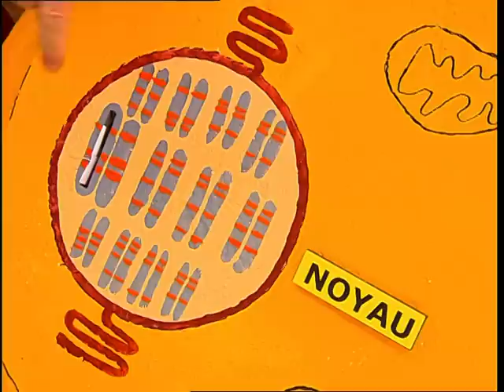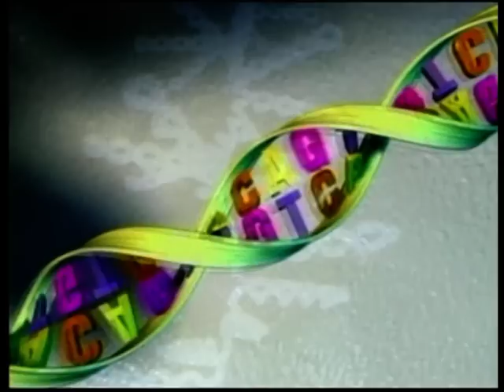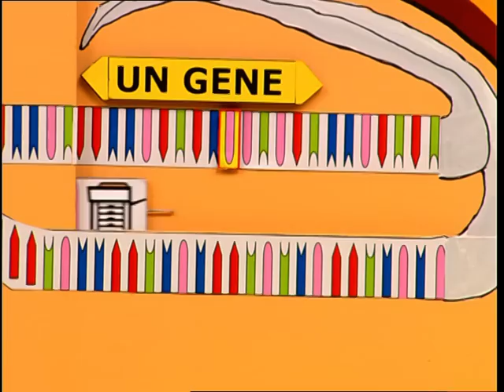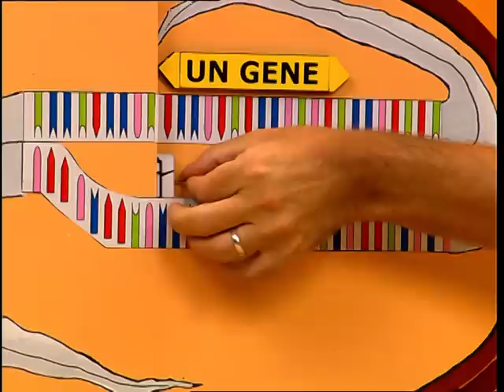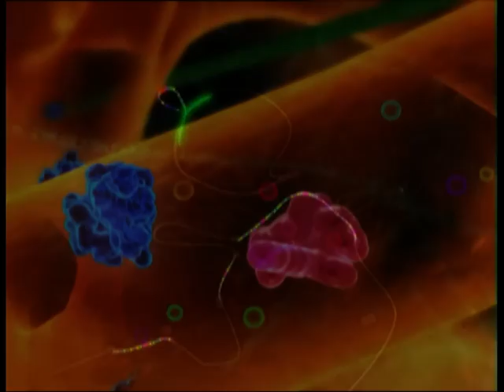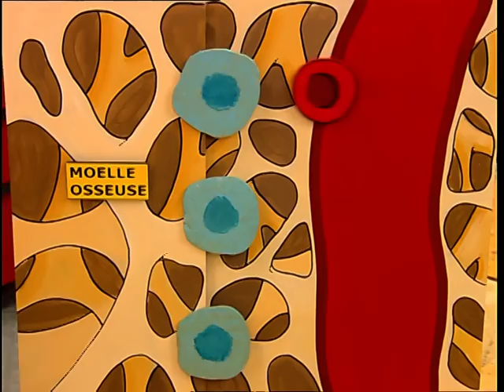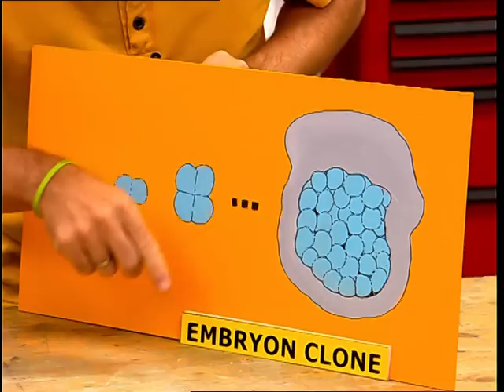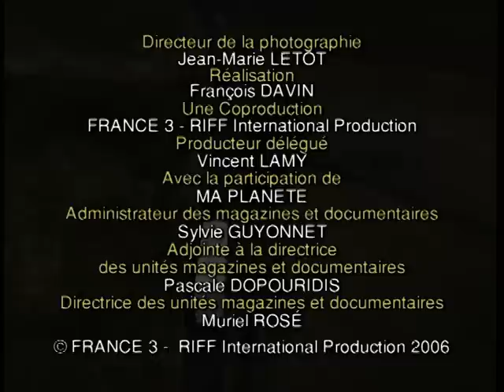C'est pas sorcier -NOUVELLES THERAPIES : L'espoir est dans la cellule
On estime à plus de 6 000 le nombre de maladies d'origine génétique. Mais grâce aux progrès de la recherche, on peut aujourd'hui retrouver la plupart des gènes malades et des traitements deviennent envisageables. La thérapie génique et la thérapie cellulaire, dont on parle beaucoup, constituent de véritables espoirs pour les personnes atteintes de maladies génétiques.  Cette semaine, Sabine et Jamy nous donnent une petite leçon de biologie, et nous expliquent tout sur les recherches menées pour soigner les maladies génétiques. Mission : Du Généthon à l'Institut Pasteur, en passant par l'Hôpital Guillaume et René Laënnec de Nantes, Fred part à la chasse au gène malade. En compagnie de chercheurs et de médecins, il nous présente les différentes avancées scientifiques et leurs applications potentielles. Il rencontre également des patients atteints de maladies génétiques, qui nous parlent de leur vie quotidienne et de leurs attentes.